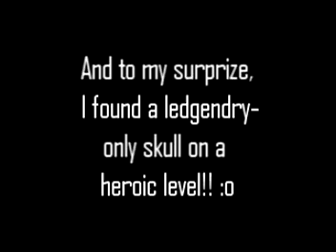heroic skull on gravemind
found while playing on the heroic dificulty